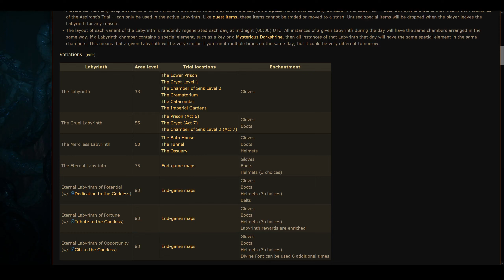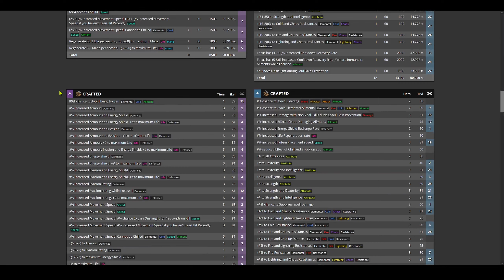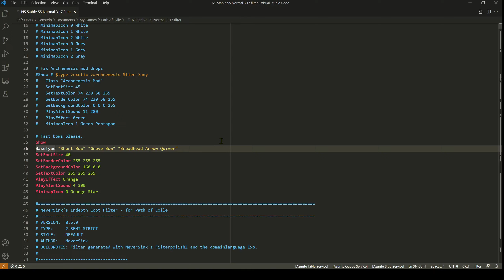Path of Exile - EA Hierophant - Campaign Episode 15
Part of a series showing a playthrough of Path of Exile 3.17 Archnemesis league, Siege of the Atlas.